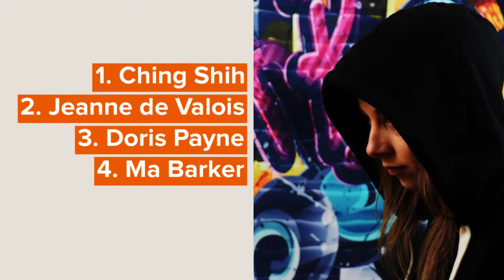Perfect Thief Names To Steal Your Attention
Below is a list of infamous rogue names, sure to captivate you.

Many people became infamous for their deeds. Thieves are often amongst these people.

If you are looking for good names for your character, it is important to choose names that suit their personality.  If your character is smart, witty and embodies any of the characteristics of a smart thief, these list of names are for you. From funny bandit names to fictional robbers names, we have you covered.